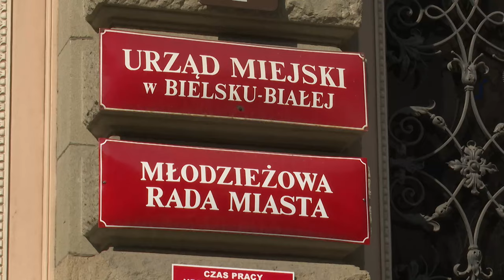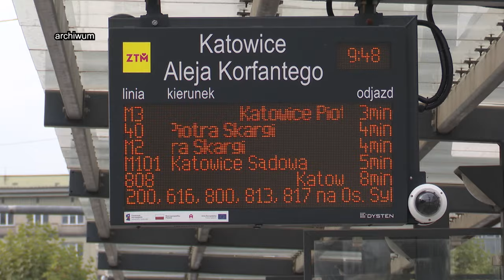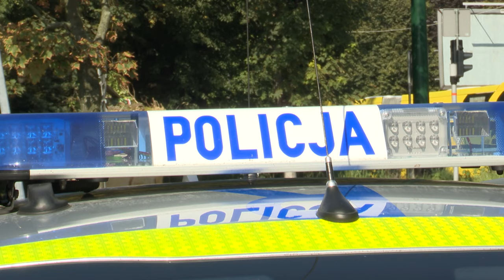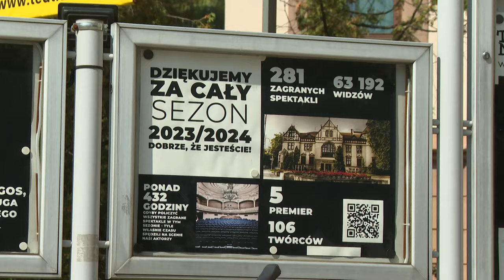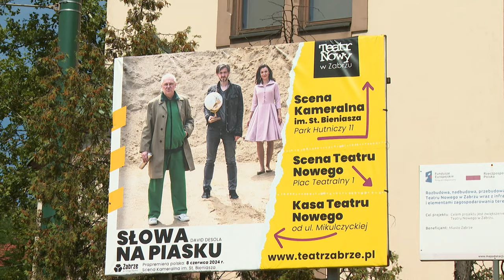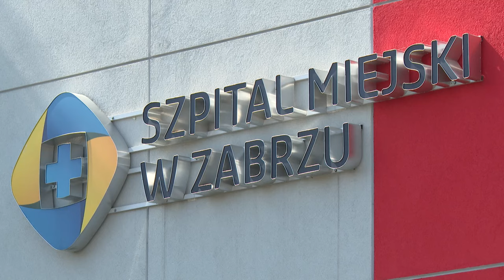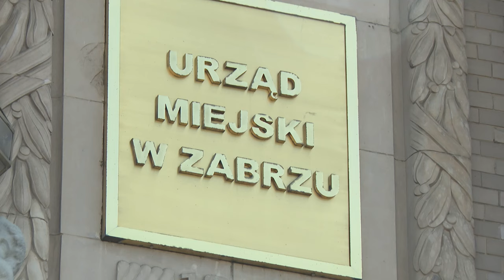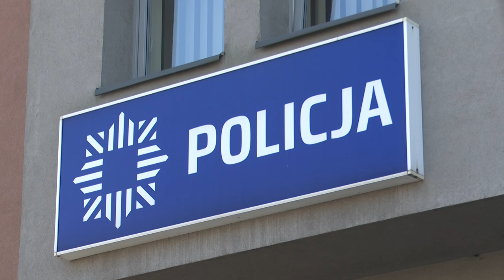TVS SILESIA FLESZ 30.08.2024